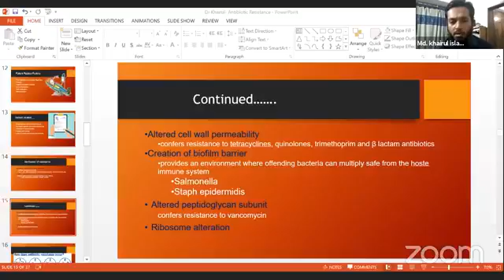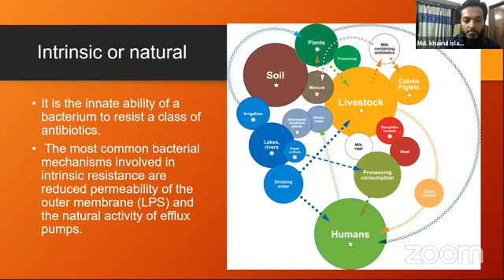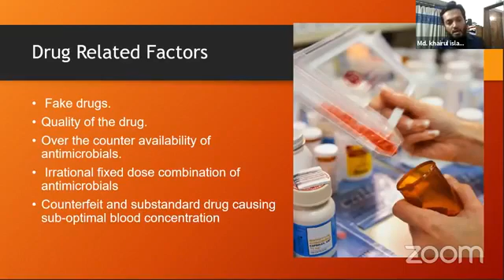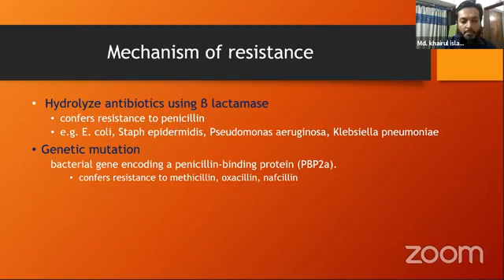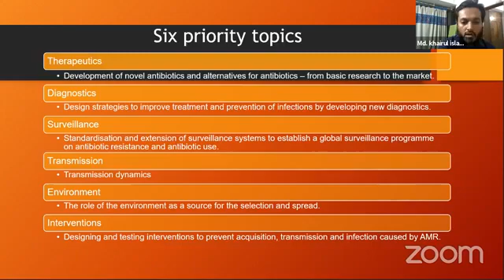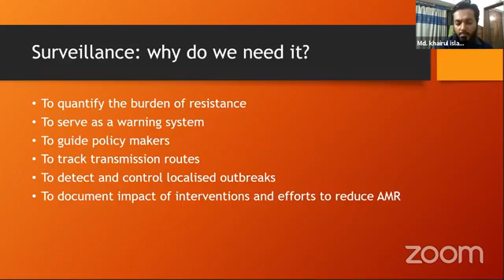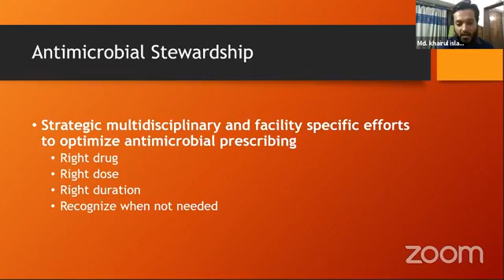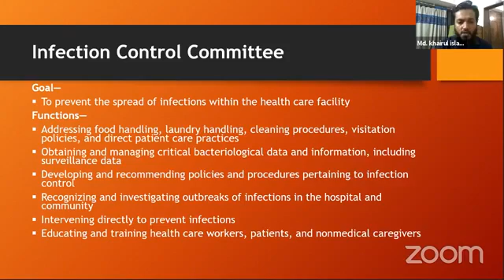Lecture on antimicrobial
antibiotic resistance